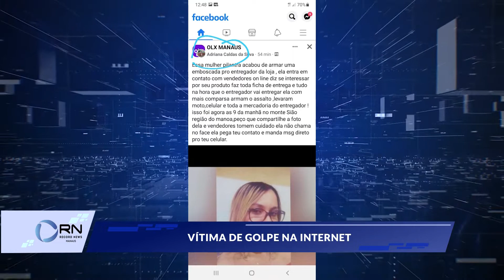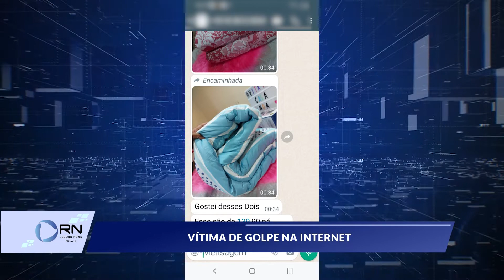Vítima de golpe na internet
Criminosos utilizam foto de mulher para aplicar golpes